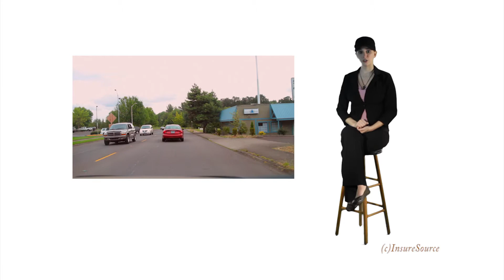Improper Signal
Rules of the road require you to signal so many feet before changing lanes, making a turn or entering a turn lane. Signaling too soon confuses other drivers waiting for you to turn. Signaling too late might get you rear-ended when you suddenly stomp on the brakes and make a turn or lane change. Leave fast driving and weaving in and out of traffic to Hollywood. Look over your shoulder, check your mirrors and give just the right amount of signal before you make your move. Check your blinkers and brake lights periodically to be sure they are working. It's no excuse when a cop gives you a ticket for improper signal if the bulb is burned out.

Talent: Felicia Delgatto
Produced, Written and Edited by Doug Hartley (Licensed Agent)
Co-produced and Edited by Sean Delgatto